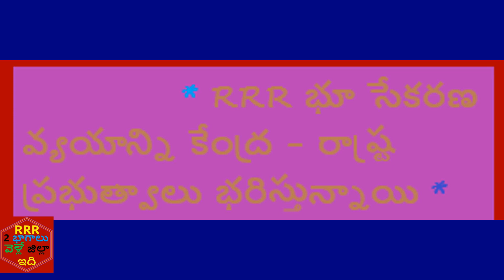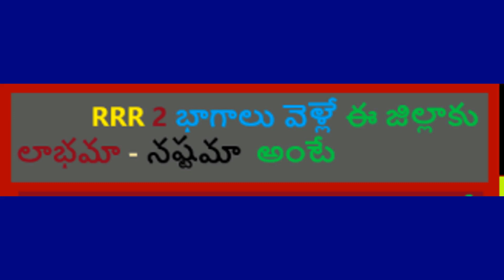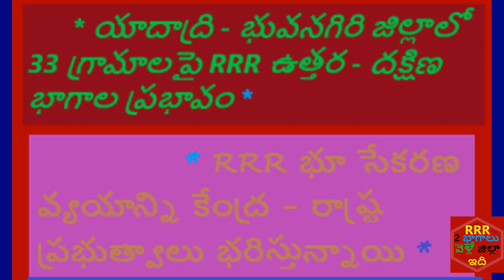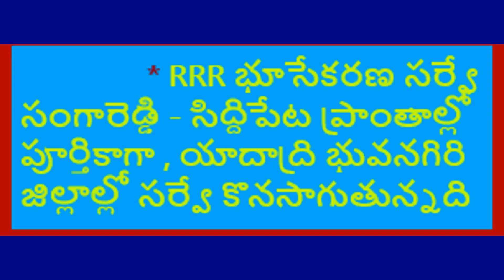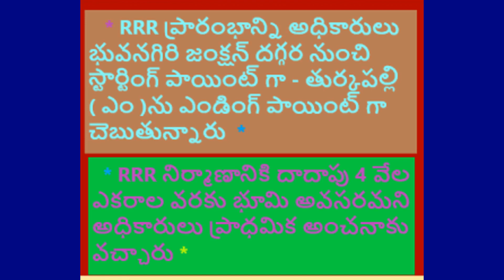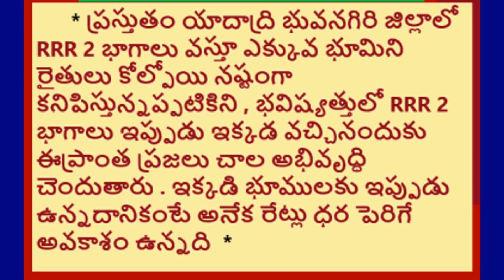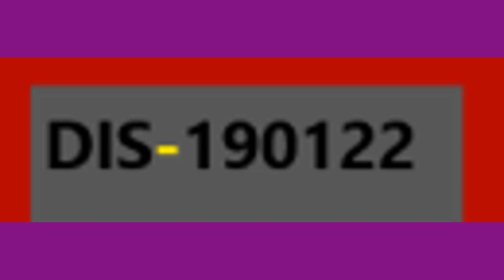RRR 2 భాగాలు వెళ్లే ఈ జిల్లాకు లాభమా నష్టమా అంటే Profit or loss for this district where RRR 2 par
RRR 2 భాగాలు వెళ్లే ఈ జిల్లాకు లాభమా - నష్టమా అంటే
Profit or loss for this district where RRR 2 parts go
VASU